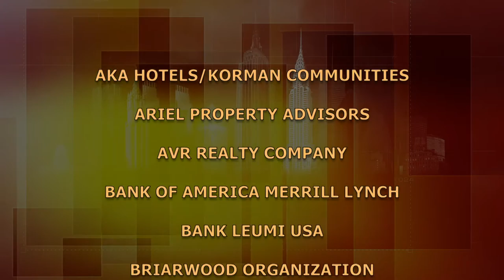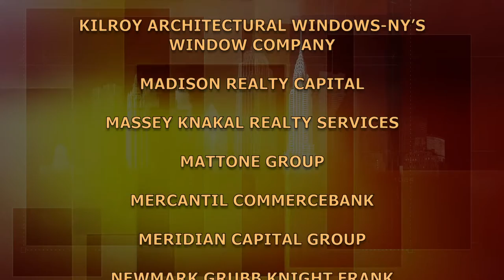BuildingNY:NYStories - Edwin Kantor & Steven Kantor - S2K Partners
Edwin Kantor, Chairman and son, Steven Kantor, CEO enjoy leadership of S2K Partners.  This father and son team reminisce about Brooklyn  (Thomas Jefferson High School, Syracuse University) and careers with Cantor Fitzgerald, Credit Suisse and others leading to the success of the S2K Partners.  (Taped:  09/22/14)